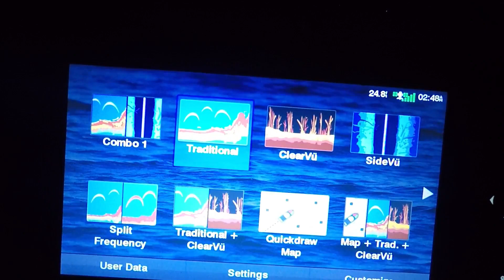FINDING FALL CRAPPIE IN LAKE OCONEE, GA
Hello everyone, and welcome to DB Crappie Fishing & Outdoors! In today's video, we show you the absolute best time and location to crappie fish. Like ALL our videos, we strive to keep you on top of All the crappie techniques and secrets in the game. It's really not that hard once you get the know how, so stick with us as we tell ALL. ( It's awesome finding fall crappie in Lake Oconee, GA.) With that being said enjoy the content, and make our channel your go to source for all things "CRAPPIE". Your contribution will be greatly appreciated. ( REMEMBER: crappie fishing is GREAT!)

Get your Crappie Trolling Depth Chart Here:

facebook: DB Crappie Fishing & Outdoors

Facebook: Gameday Jigs & Flys